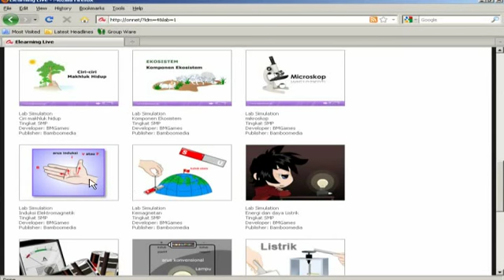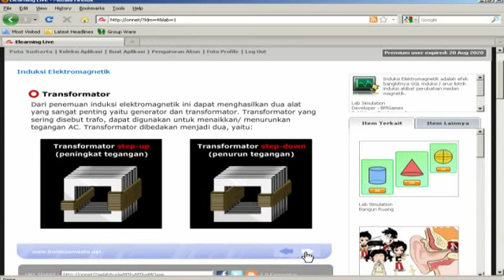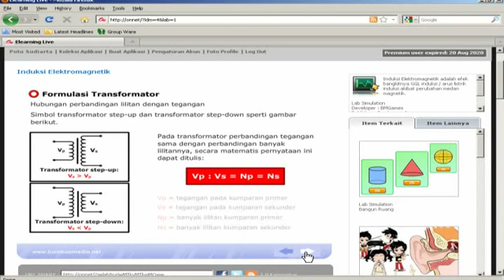Induksi Elektromagnetik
Induksi Elektromagnetik adalah efek bangkitnya GGL induksi / arus listrik induksi akibat perubahan medan magnetik.